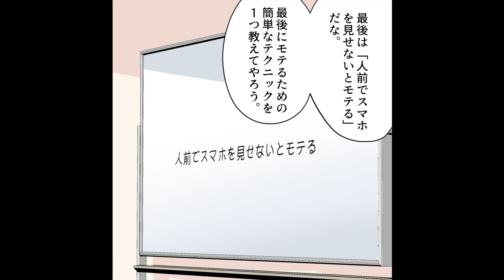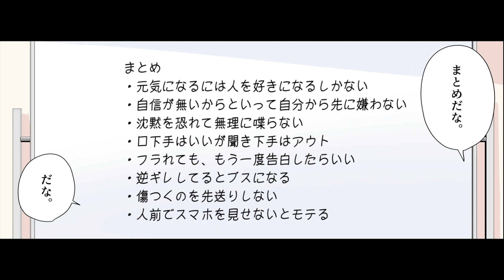【要約】人は、恋愛でこそ磨かれる―――恋から愛に進化を遂げたいあなたに【千田琢哉】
今回のお話は！【はい！望月りんです！今回は340万部のベストセラー作家である千田琢哉さんの書かれた「人は、恋愛でこそ磨かれる―恋から愛に進化を遂げたいあなたに」を解説していきます。この本は一言でいうと「恋愛との向き合い方」を教えてくれる本だ。お、恋愛との向き合い方か、失恋したばかりの俺にぴったりの内容ですね。なんだ、お前またフラれたのか。はい、思い返してみると、どうしてケンカしたとき謝れなかったのかなとか、なんでちゃんと気持ちを伝えなかったんだろうっていう後悔だらけで、つくづく不器用な自分が嫌になりますよ。...】

参考文献：人は、恋愛でこそ磨かれる―――恋から愛に進化を遂げたいあなたに 千田 琢哉 さま

イラストレーター：中森 煙@kemurismoke
イラストレーター：たよ子@tayoko_comic
　　　脚本・原作：吉田

0:00 はじめに
1:21 結局、人を好きになるしかない
2:40 自分から先に嫌わない
4:08 沈黙を恐れて無理に喋らない
5:25 口下手はいいが聞き下手はアウト
6:45 フラれても、もう一度告白していい
8:10 逆ギレしてるとブスになる
9:40 傷つくのを先送りしない
10:54 人前でスマホを見せないとモテる
12:16 まとめ
13:21 END